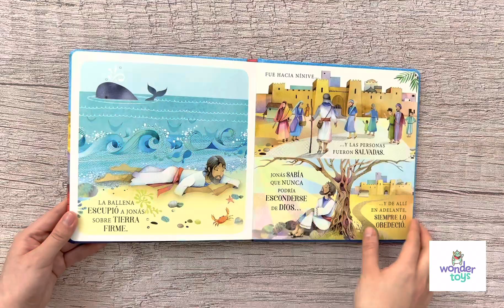Mis Primeras Historias de la Biblia